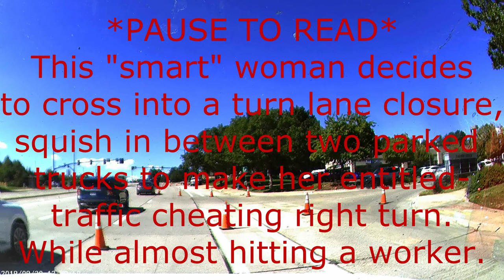How NOT to drive through Construction Zones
...in Colorado.
Just a collection of ignorants not knowing or ignoring signs and/or not wishing to correct their mistakes safely!

It's called safety zones for a reason! Not for your selfish treason!

Though the last lady in the blue sedan, while she did almost hit a construction worker off screen, she also did this near a DriveSafe school, which was located on the first building just to the very far right of the camera, just off screen. Had to shift through hours of video just to find this terrible, unsafe and unacknowledging driver. Surprisingly she was the only one out of thousands that had completed this particular turn correctly.
But where the video first begins, is when I had witnessed countless people doing quite the many turns from a straight lane, causing a dangerous situation for many.
However, props to the very first driver caught doing this, he/she turned into the left lane, rather than the right. Not exactly correct, but safer than the ones driving into the right lane, where the other drivers were making the correct; right turns.
Bravo to the Centennial of Colorado.